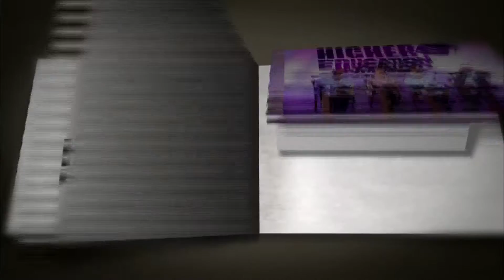Prof. Indranil Manna, Director, IIT Kanpur : Promoting Research-based Education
Higher Education Summit 2014 organised by BW|Businessworld with Hindustan University as the associate sponsor.
India's Higher Education : Purpose, Mission, Challenges & Solutions
Friday, 30th May 2014
Hyatt Regency, New Delhi